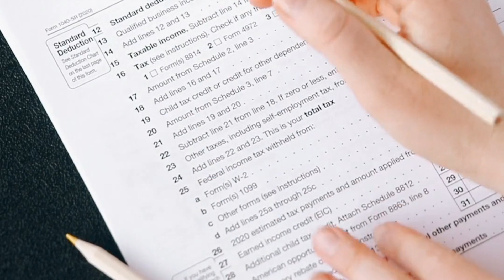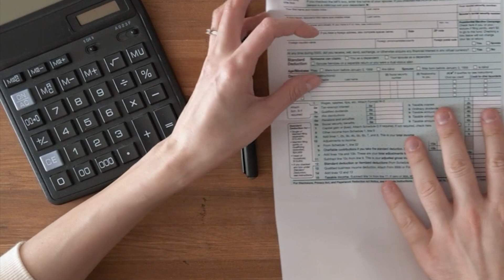✅ NUOVO BONUS da 3000€ 👉 AIUTO PER BOLLETTE ALTISSIME! ECCO COME FUNZIONA 👍🏻💸